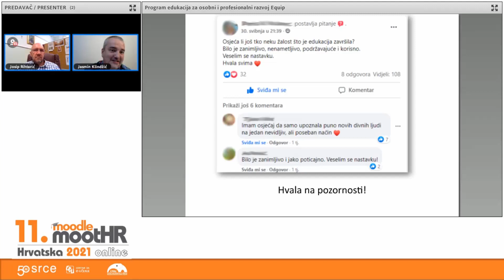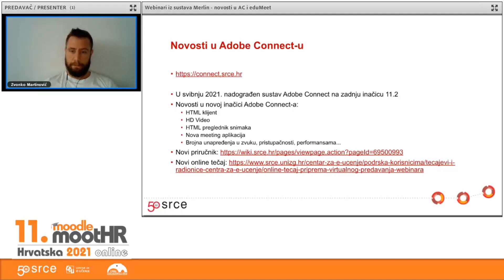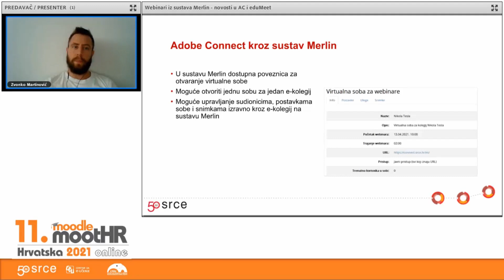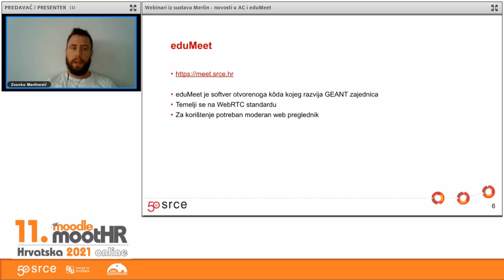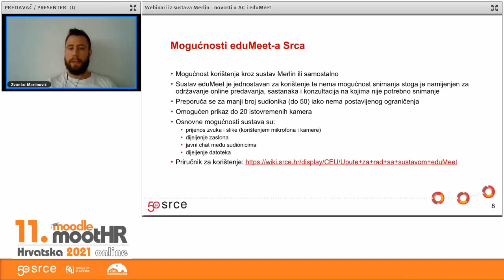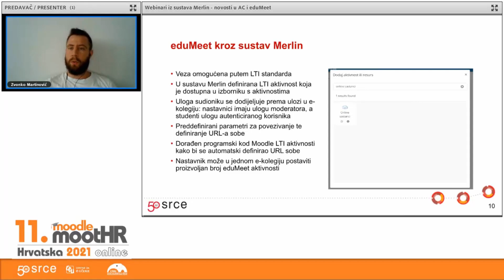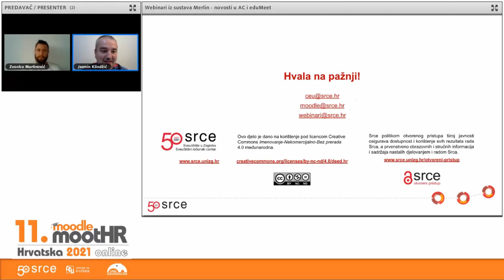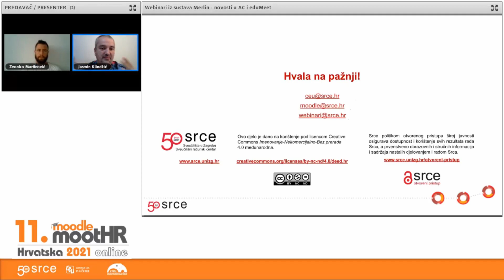MoodleMoot Hrvatska 2021 online - Webinari iz sustava Merlin – novosti u AC i eduMeet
Predavanje: Zvonko Martinović, Sveučilišni računski centar (Srce)
Tema: Webinari iz sustava Merlin – novosti u AC i eduMeet

Moderator: Jasmin Klindžić